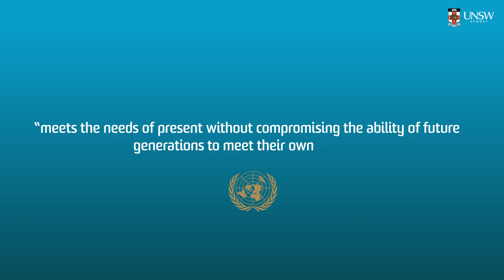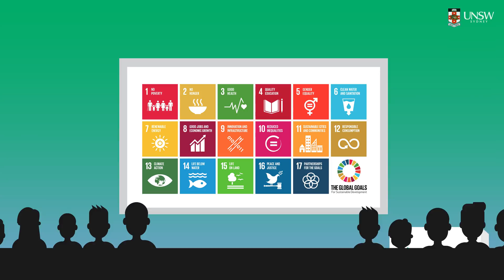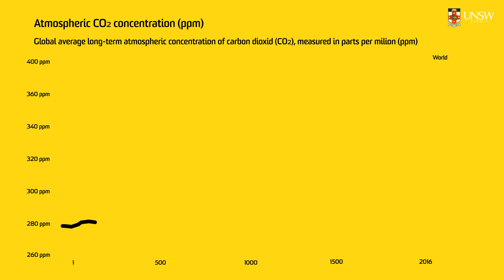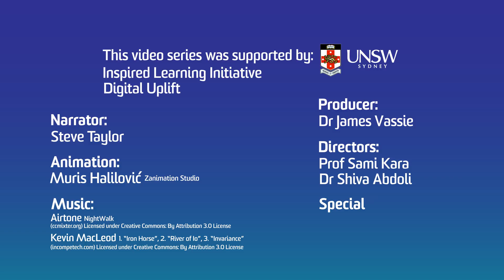Relative to Absolute Sustainability: Staying within the Planetary Boundaries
GSOE9340 Life Cycle Engineering
Animation, Part 1: Relative to Absolute Sustainability—Staying within the Planetary Boundaries
Featuring Steve Taylor
Animated by Muris Halilović, Zanimation Studio
Produced by Dr James Vassie, UNSW Sydney
Directed by Prof Sami Kara and Dr Shiva Abdoli, UNSW Sydney